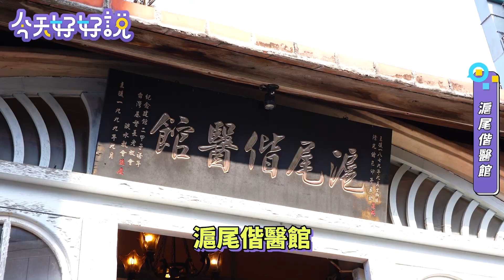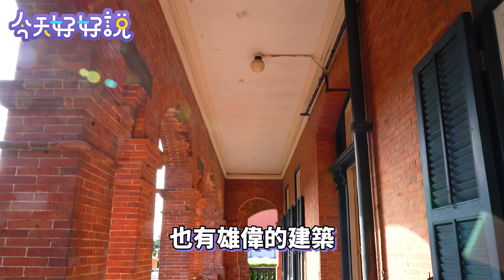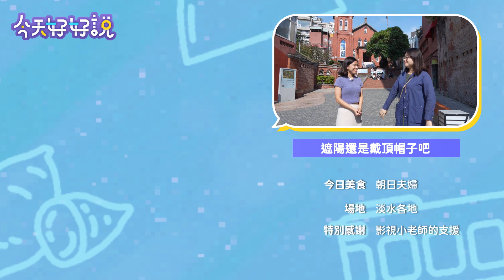【今天好好說】EP53 影視朝聖之旅 帶你解開淡水不能不說的秘密！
淡水是一座超過百年歷史、充滿人文風情的城市，除了保留下許多古蹟、歷史建築以外，它們的故事也跟著被記載下來，每年吸引了大量國內外的旅客前去觀光，無數著名的影視作品都在此取景拍攝。今天我們就要帶你看看有哪些景點出現在影劇作品中，還有一些你可能不知道的小故事哦!

在淡水河邊吹著舒適的海風，配上冰涼爽口又洋溢幸福感的冰品最合適了!
這次「新北厚厚呷」要介紹的是，座落在淡水第一碼頭旁、超人氣的網美甜點!
櫻桃生乳酪口味的刨冰是季節限定款，酸酸甜甜的酒漬櫻桃搭配綿密的生乳酪奶霜，每一口都有不同層次! 上方有千層酥做點綴、內層還有穀片讓你吃起來口感不單調。
經典的宇治金時口味刨冰，微微帶點抹茶苦味，內層有紅豆粒及白玉小麻糬，搭配起來甜而不膩，另附特製煉乳，讓人自由添加，調整甜度，整碗冰品在綠紅白三色中演奏出美妙的圓舞曲!
莓果烤布蕾可麗餅表面看似平凡，但在酥脆的焦糖下隱藏的是豐富的內涵，滑順的卡士達醬、莓果搭上鮮奶油、香脆的玉米片，每口挖下去都像是發現了另一個天地!
巧克力布朗尼可麗餅，甜點界的OG，濃郁的巧克力鮮奶油搭上香草冰淇淋，吃起來濃郁卻不甜膩，讓人一口接一口地吃下去! 上面還附了一小塊布朗尼，簡直是畫龍點睛!!

平日下午去就有許多人潮，假日去的話可能要碰碰運氣，但有機會到淡水的話一定要來吃吃看哦!!

0:00 精彩預告
0:31 淡水海關碼頭
1:29 淡水紅毛城
2:03 前清英國領事官邸
2:50 小白宮
3:26 新北厚厚呷
5:45 淡水街長多田榮吉故居
6:12 滬尾偕醫館
6:57 快問快答
8:23 結尾